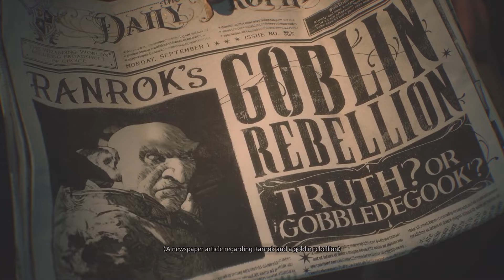Hogwarts Legacy Playthrough Part 1: Intro Gameplay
In this first part of my Hogwarts Legacy playthrough, I play from the opening scene through the title screen (about 35 minutes). If you want to check out character creation I made a separate video for that. I'm really enjoying this game so far! In fact, as soon as I'm done posting this video I'm going to go play some more!

In the intro, you get to meet the protagonist (I named my wizard Wyatt Harbottle) and learn about his unique magical ability that sets him apart from all the rest. He's also unique in that he's a fifth-year Hogwarts student but it's his first year at the school, something all but unheard of in the history of the school. Magic, mystery, action, spellcasting, and lots more just in the opening. I'm already hooked!

I'm posting raw gameplay rather than commentary and will make an impressions video soon. Cheers!